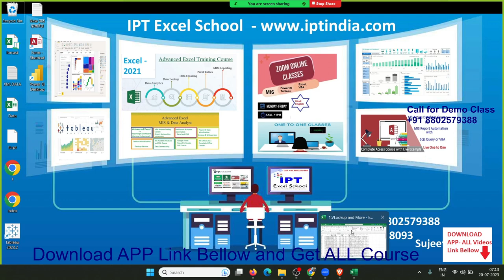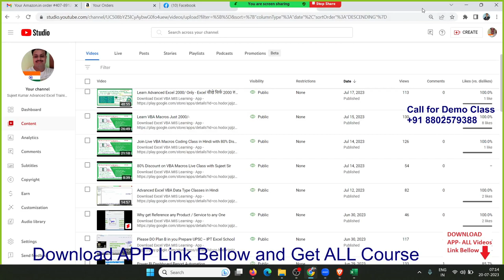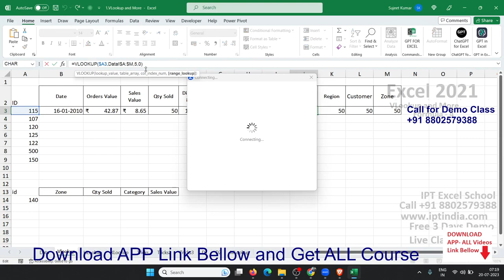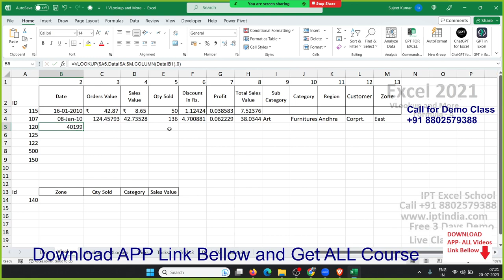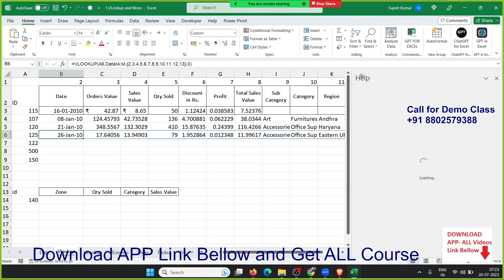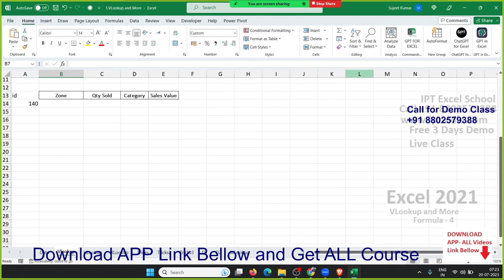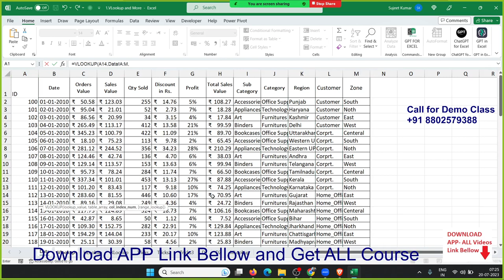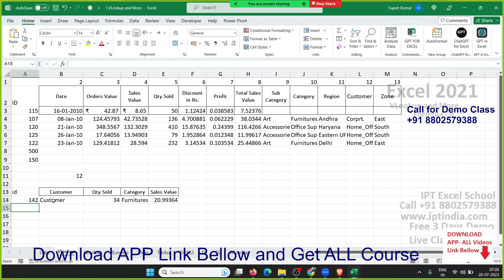Advanced Excel Training in Hindi